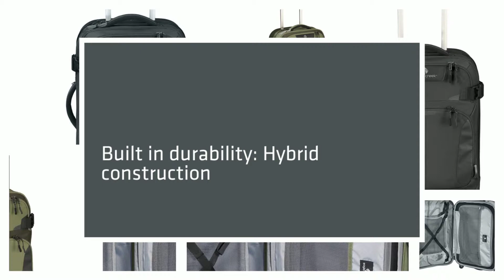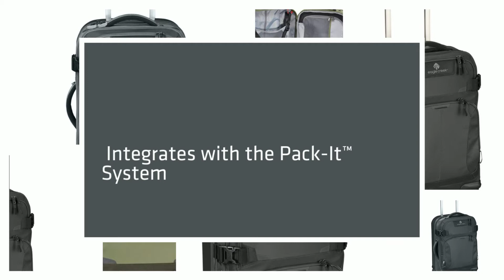Eagle Creek Exploration Series Tarmac AWD 22 DONE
The Tarmac AWD 22 features extreme durability, weather resistance, and functionality. Add to that, four rugged 360 Dynamic Spin™ Wheels for effortless mobility and the benefit of hybrid construction: a super light, 3-ply polycarbonate back shell combined with Bi-Tech™ fabrics. And it's in a carry-on size. Go ahead, test it.